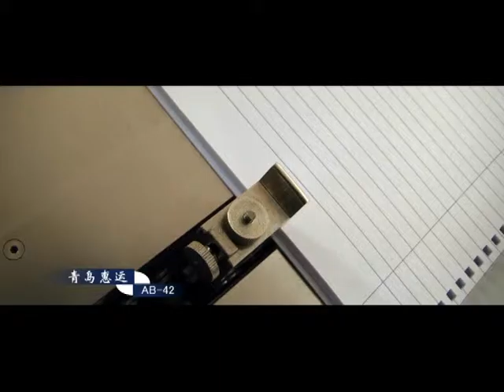Twin ring wire automatic binding machine model AB 42 over size cover